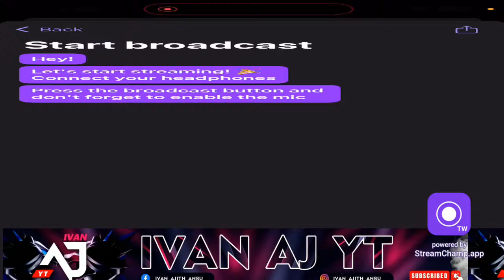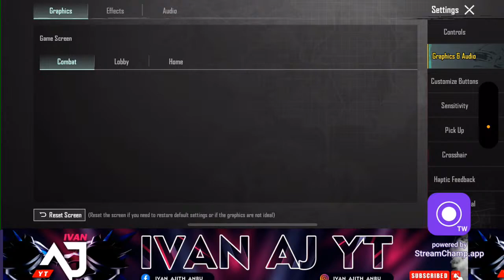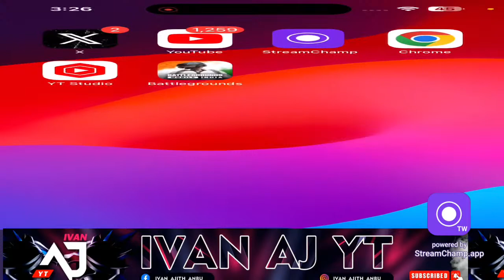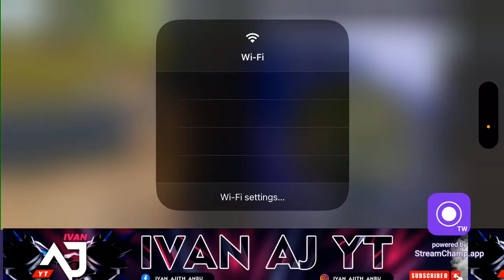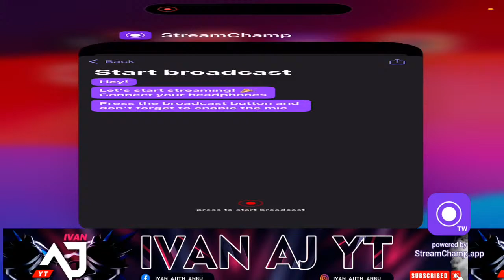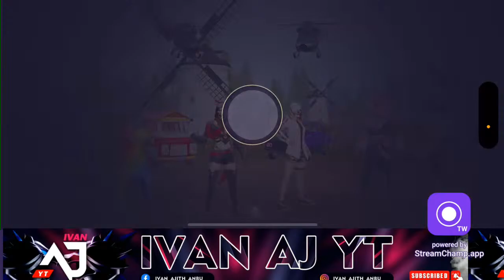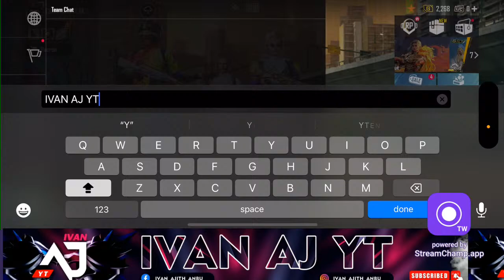Rush game play | bgmi tamil | Day 2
# welcome to IVAN AJ YT

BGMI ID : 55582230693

Let’s reach for 500 family guys need your love and support guys❤️❤️

CHAT RULES
NO SPAMMING
NO TOXIC
RESPECT EVERYONE

DEVICES NAME : IPHONE 15 PLUS
NAME : AJITH KUMAR
AGE :26
IVAN AJ YT